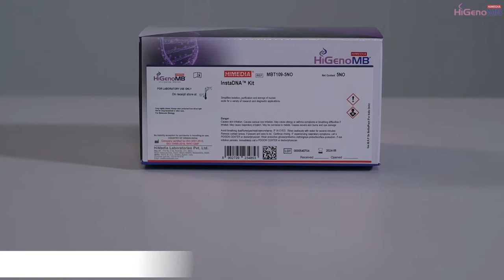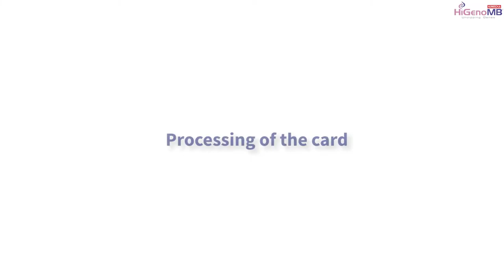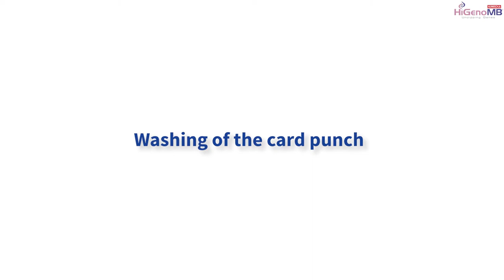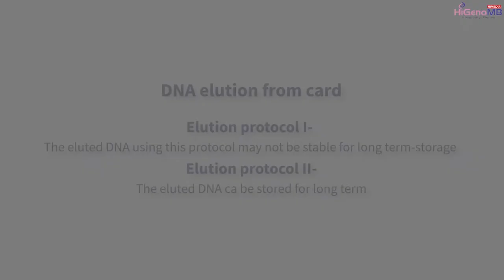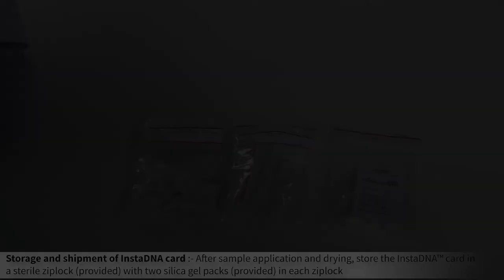InstaDNA™ Kit (MBT109)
HiMedia’s InstaDNA™ Kit provides a rapid and cost-effective solution for extraction of DNA for Molecular Biology, Research, Clinical, Criminal and Forensic applications. The kit includes
InstaDNA™ Card and DNA Elution buffers required for DNA extraction. The card requires minimum pre-processing and can be directly used as a template for PCR.